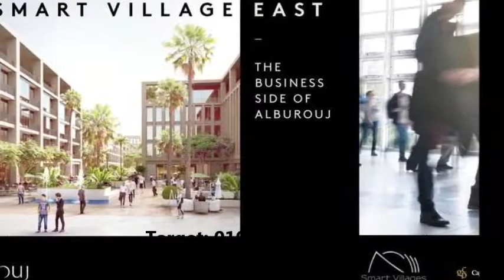Al Burouj Townhouse For sale lowest over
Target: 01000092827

Real Estate Egypt, Al Shorouk City, Compound Al Burouj, Townhouse For Resale

Townhouse Middle
Ground floor + First floor + Roof

Built up area: 161 M
Plot area: 181 M
Location &amp; view: Located at N1C7, overlooking landscape.

Floor plan:
Ground floor: Wide reception &amp; dining area, guest bathroom, spacious kitchen, and storage room.
1st floor: 2 bedrooms, master bedroom with private bathroom, bathroom, and terrace.

Total price: 3,255000 EGP including maintenance
Down Payment: 550000 EGP including 1 maintenance installment
Left installments: 2525000 EGP till June, 2021 + 150,000 EGP 3 maintenance installments
Transfer fees: 150000 EGP

Status: Fully finished.
Delivery date: June, 2021